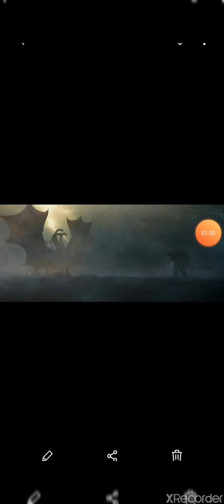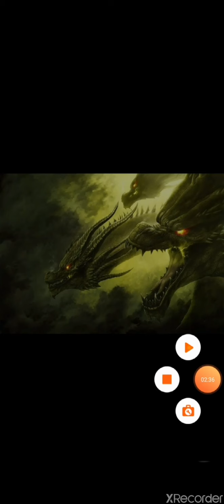Godzilla tribute: The devil Within